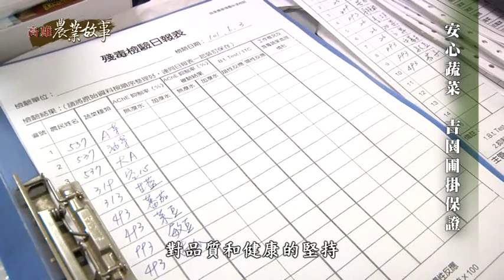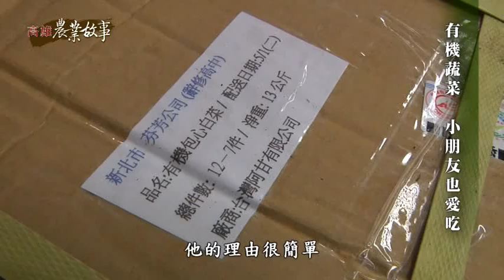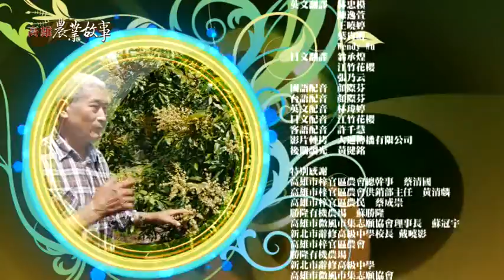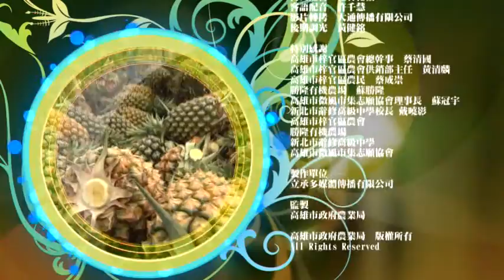高雄農業故事館 - 蔬菜 台語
全民運動─吃菜顧健康，高雄梓官區是南部最大的蔬菜集散地，以葉菜類為主，其包裝處理的速度及效率佳，但也得看老天爺吃飯。因此，菜泡爛了也無妨，得趕緊做復耕的動作，憑藉著只要努力就不會餓死的信念，讓全台灣都吃到高雄的蔬菜。